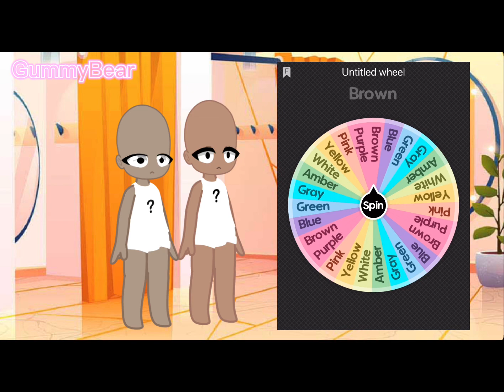Making a couple with spin wheel!..again…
It’s just a trend •-•